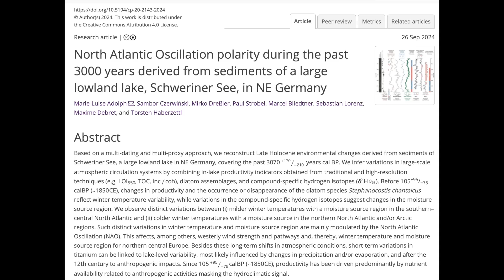Sunspots Growing, Storm Alert, Solar Forcing | S0 News Sep.30.2024